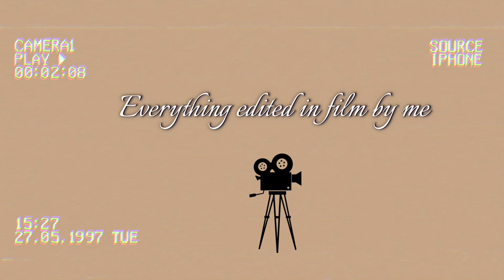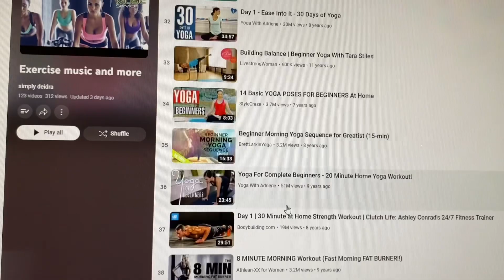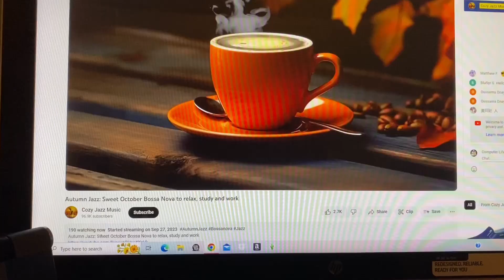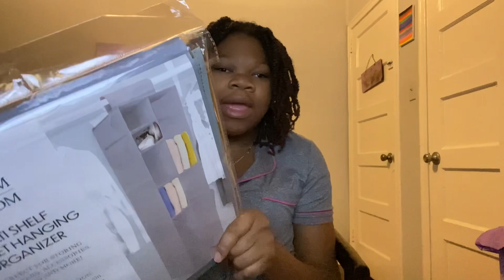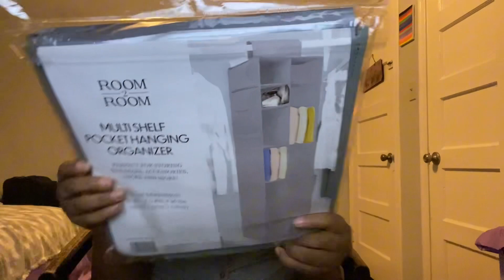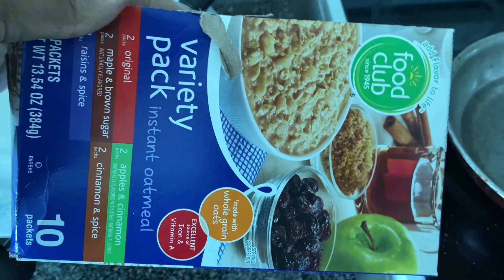I am back being goofy ￼